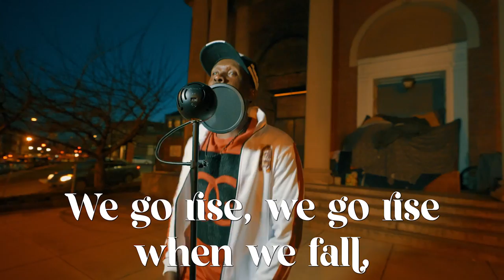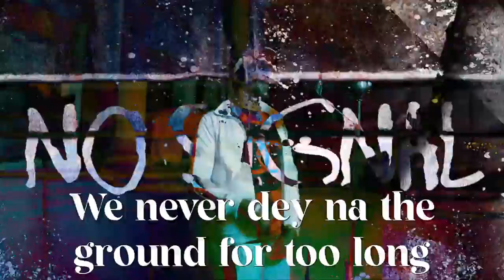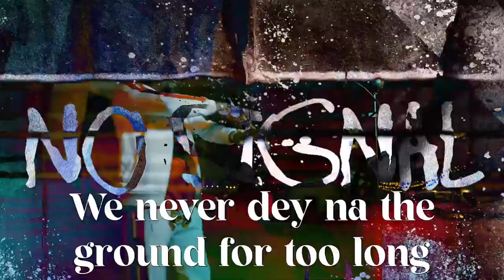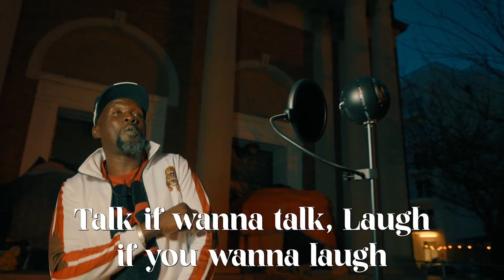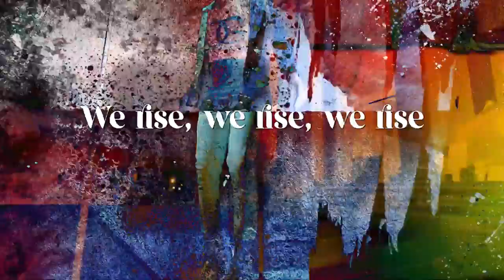EYE OF THE STREETS PERFORMANCE "We Go Rise" Hip hop song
"We Go Rise" a Hip hop song for humanity and to encourage people to keep moving, keep pushing even through tough times.

The official YouTube channel of Atlantic Records artist Burna Boy.